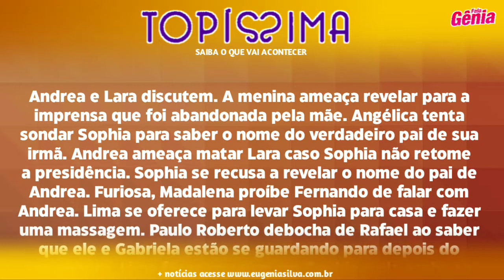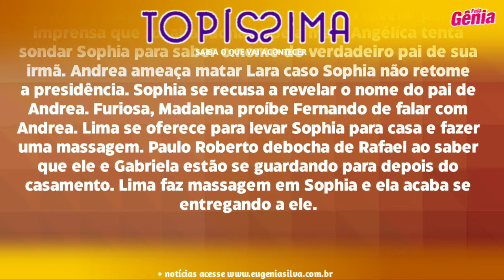Topíssima 18/05/21 - Terça-Feira | Capítulo 80 | Resumo